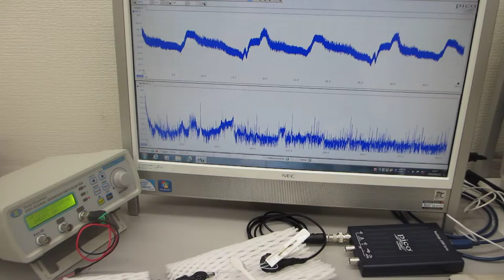伝搬する超音波の共振現象を制御する技術（基礎実験：超音波システム研究所）